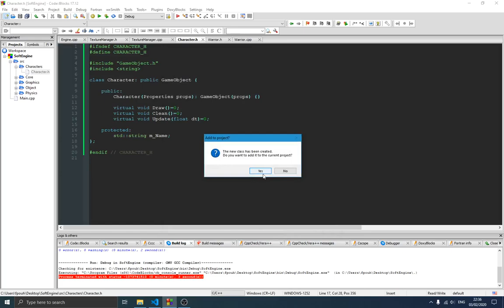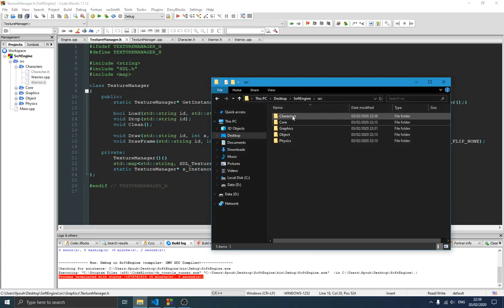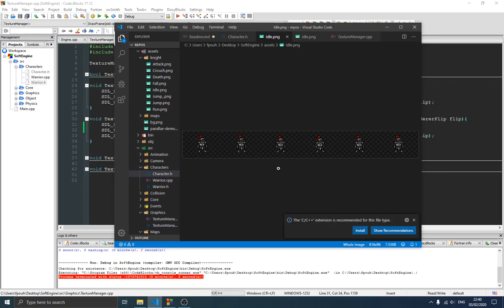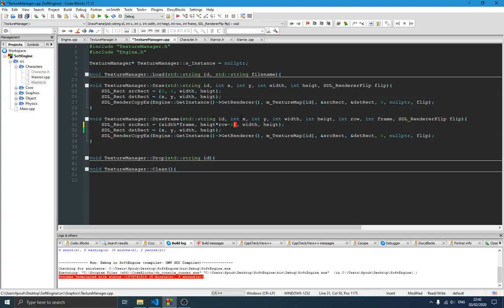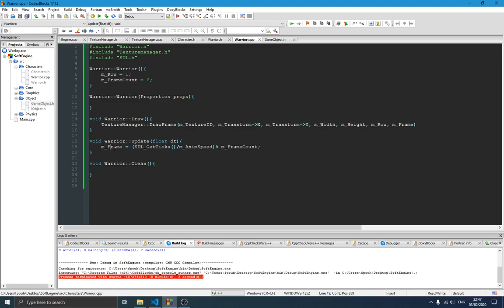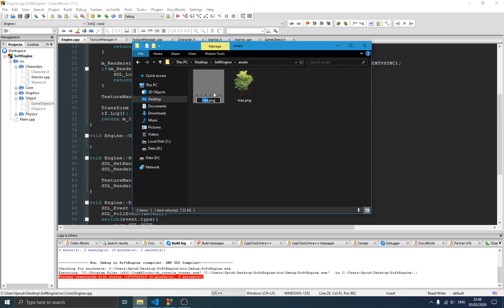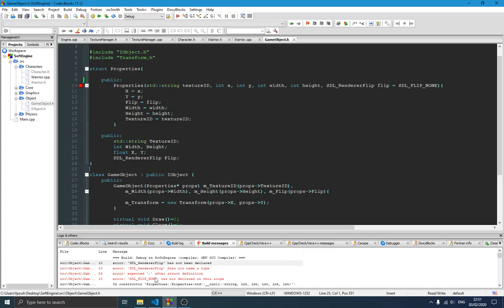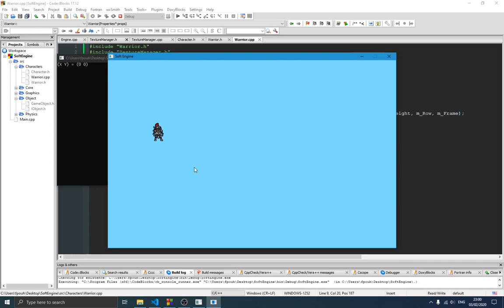Sprite Sheet Animation for SDL Game Part 7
Hi and thx for watching this video on Madsycode . In first video of the serie about building a Game Engine in C++ using SDL2. we will be Making Animation For our player. First step ist to create the Player class and we will use a spritesheet to create animations.